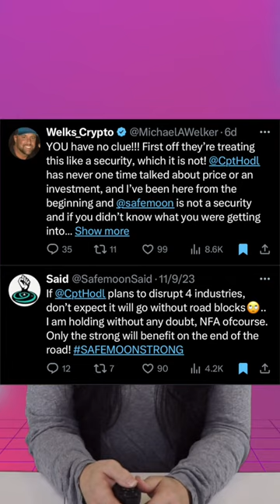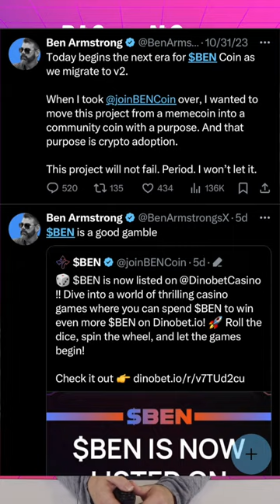Ben $BEGs $BEN for 80085? \ Useless Crypto News